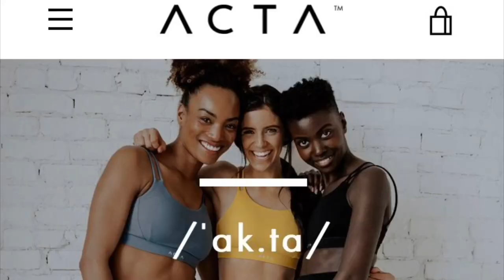ACTA WEAR | First Impressions & Try On Haul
ACTA (formerly KORA) wear first impressions and try on haul featuring the inlux leggings and inlux flow bra. I share all the details about the fit, quality, the brand's mission, and whether these active-wear items are squat proof, sweat proof, compressing, flattering, and whether they are worth your money!

My Measurements:
Height: 5'4"
Chest: 34B
Waist: 28in.
Booty: 39in.